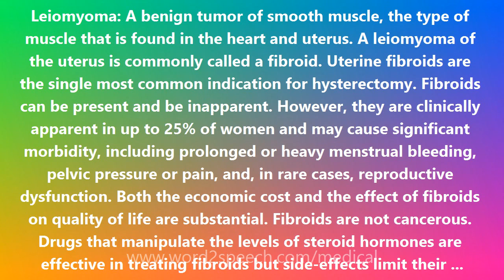Leiomyoma - Medical Meaning and Pronunciation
Title: Leiomyoma

Leiomyoma: A benign tumor of smooth muscle, the type of muscle that is found in the heart and uterus. A leiomyoma of the uterus is commonly called a fibroid. Uterine fibroids are the single most common indication for hysterectomy. Fibroids can be present and be inapparent. However, they are clinically apparent in up to 25% of women and may cause significant morbidity, including prolonged or heavy menstrual bleeding, pelvic pressure or pain, and, in rare cases, reproductive dysfunction. Both the economic cost and the effect of fibroids on quality of life are substantial. Fibroids are not cancerous. Drugs that manipulate the levels of steroid hormones are effective in treating fibroids but side-effects limit their long-term use. Fibroids may be removed if they cause discomfort or if they are associated with uterine bleeding. Surgery is the mainstay of fibroid treatment. In addition to hysterectomy and abdominal myomectomy, various minimally invasive procedures have been developed to remove fibroids.

How to pronounce Leiomyoma
definition of Leiomyoma
audio dictionary
How to say Leiomyoma
What is the meaning of Leiomyoma
Pronounce Leiomyoma
Medical dictionary
Medical definition of Leiomyoma